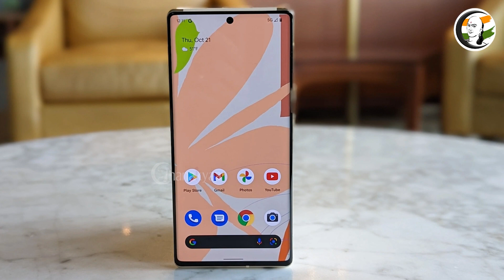மலிவு விலையில் 5G Smartphone! தீபாவளி ஸ்பெஷல் | Smarphones At Reasonable Price | Festival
சாணக்யா!